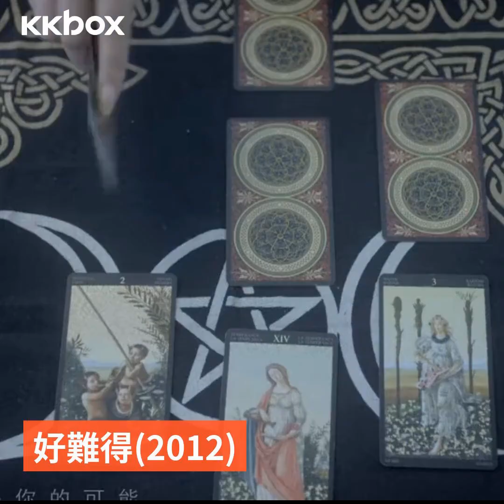全民情歌天后丁噹生日快樂！一起回味20首天后神曲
🎂丁噹 生日快樂🎂 最近發行新專輯《愛到不要命》的丁噹，在今天過生日～～一起來回味偶像劇歌姬經典歌曲